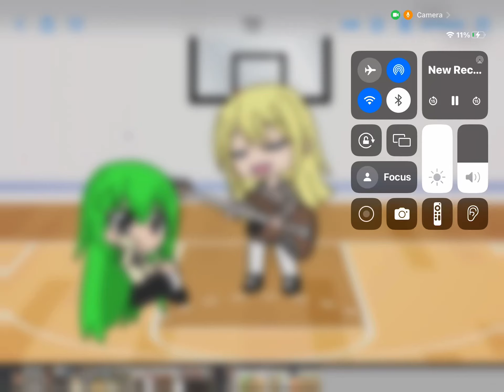BFDI￼ oh school